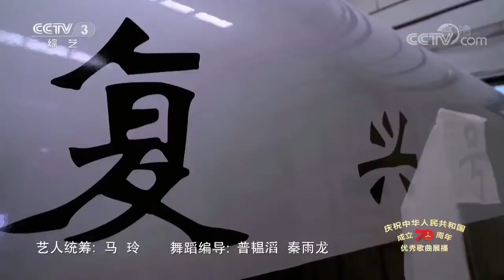韩磊 谭维维【新的天地】｜优秀歌曲展播（快闪）